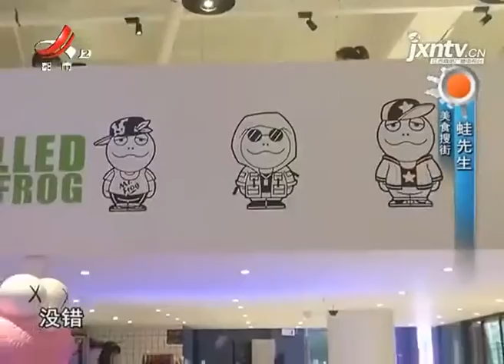《地宝当家》20191226 蛙先生